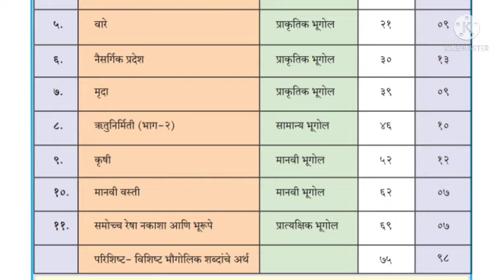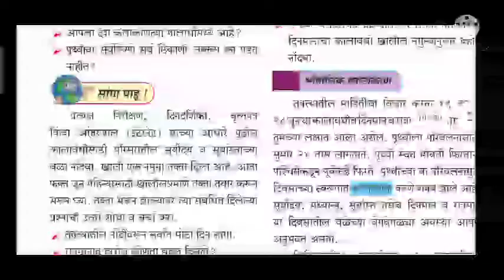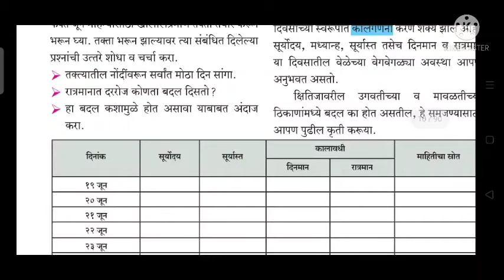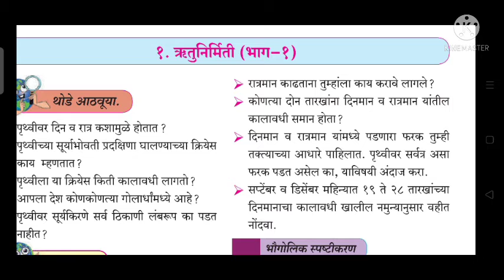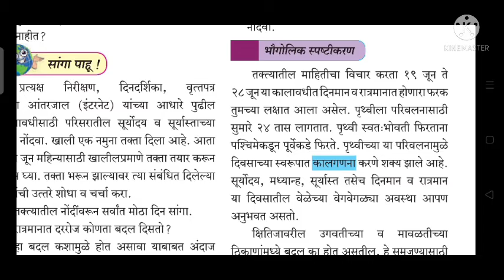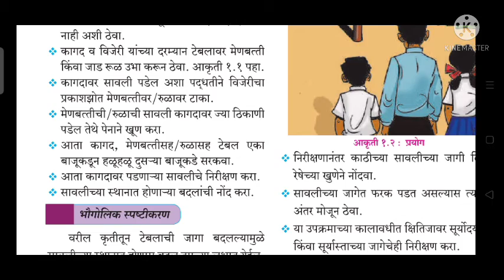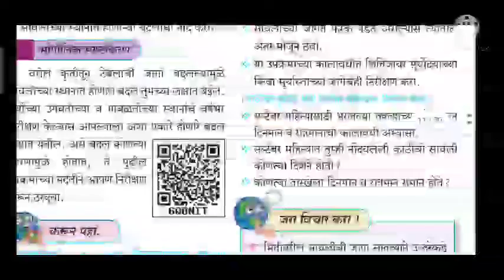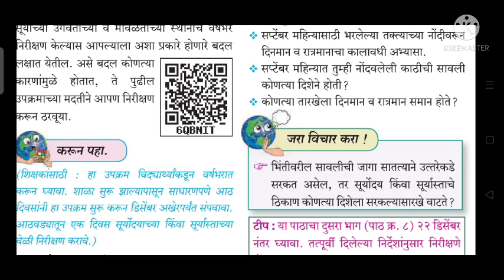सातवी भूगोल प्र. १ ऋतुनिर्मिती भाग- १ निर्मिती - श्री.टी. एस. आवटी